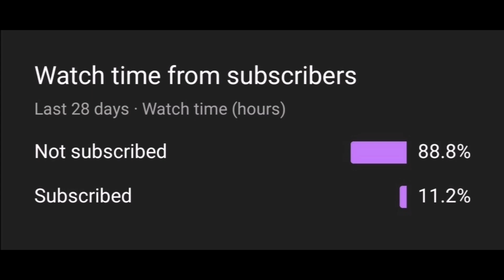|ROLEX COACH BUS MOD|TN PVT BUS MOD||SPG GAMING||BUS GAMING TAMILAN 5.1|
✔️RECOMMENDED TO WATCH VIDEOS IN 720P&1080P

↪️CREDITS↩️

📌MOD CREDIT:TEAM MASSBOYS

📌MOD OWNED BY : BUS GAMING TAMILAN 5.1

📌LIVERY : SPG GAMING

📌TRAFFIC MOD : TEAM KBR

📌MUSIC USED IN THIS VIDEO : NCS TAMIL

📌LIVERY LINK :[GAME GRAPHICS : HIGH]

✔️WARNING:
📌DON'T RE-EDIT OUR LIVERYS

📌DON'T USE OUR LIVERY WITHOUT CREDIT

📌DON'T GIVE ALTERNATE DOWNLOAD LINK